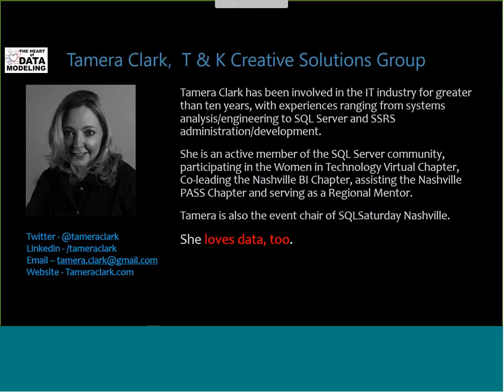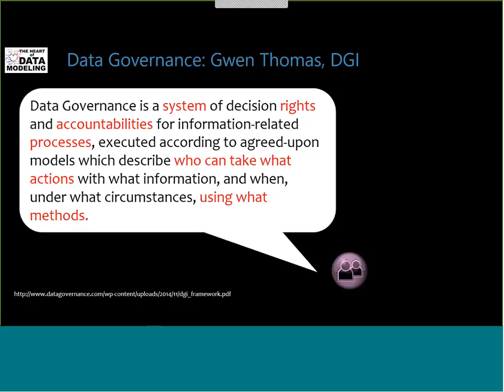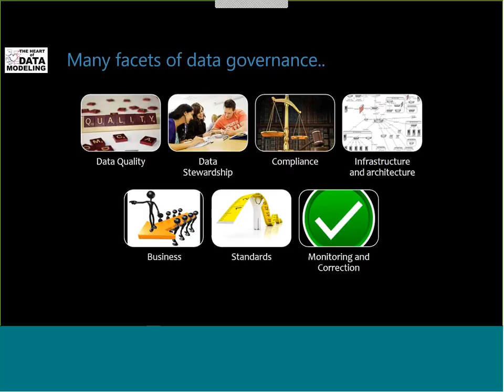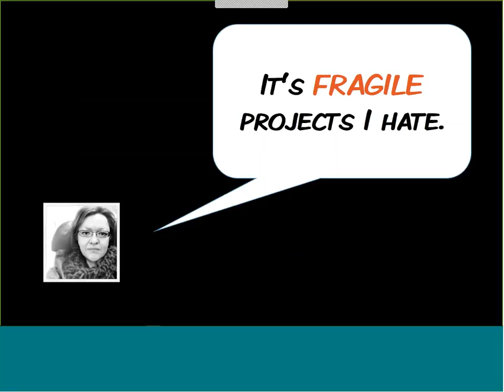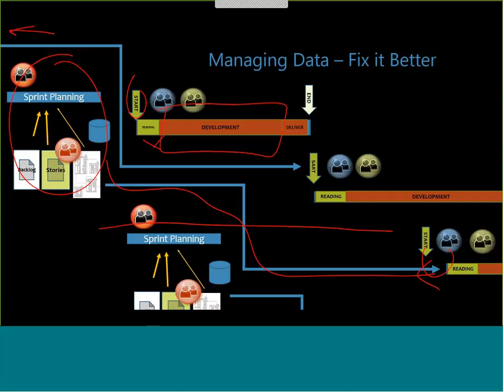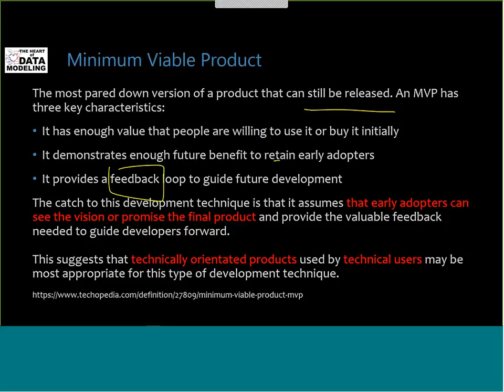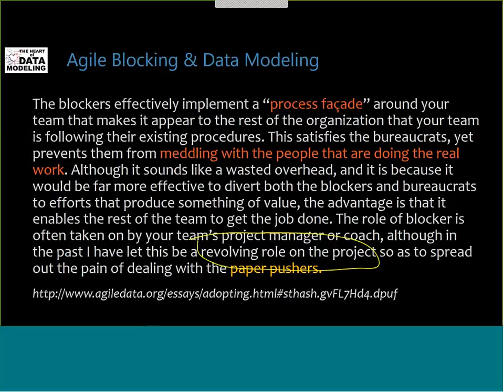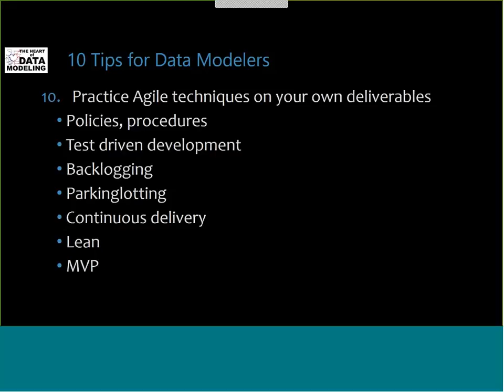The Heart of Data Modeling Webinar: Data Governance in an Agile SCRUM Lean MVP World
Most of us learned data modeling via a waterfall-driven methodology lens. Yet Agile and other modern development methods have for the most part assumed that data governance is an anti-pattern to just getting things (software) done. Well look at questions such as:

- Are Agile and Data Governance Enemies?
- How can we get stuff done AND get systems delivered?
- And what do we do about existing systems delivered without data governance attention?

We'll also look at how data modeling fits in the answers to these questions.